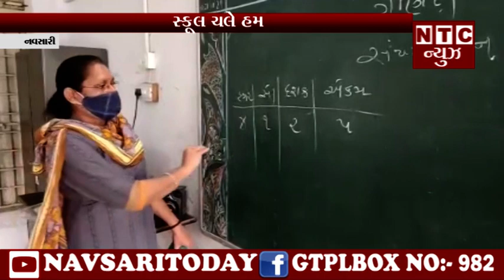| NTC News Navsari/સ્કૂલ ચલે હમ